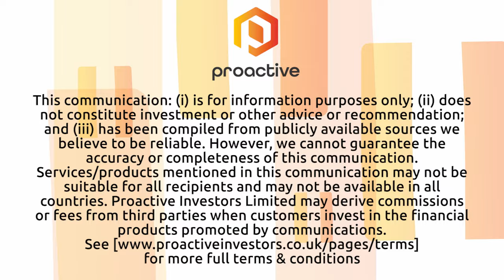Lithium Energy validates exceptional quality of spherical purified graphite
Lithium Energy Ltd (ASX:LEL) general manager of projects Graham Fyfe sits down with Proactive’s Jonathan Jackson to discuss noteworthy advancements at Burke Graphite Project in northwest Queensland, with "excellent" battery electrochemical test results. The spherical purified graphite (SPG) produced from this project has undergone extensive electrochemical battery testing overseen by ProGraphite, providing significant validation of its exceptional quality.
According to the company, the Burke Graphite's outstanding electrochemical performance positions it as a highly valued battery anode material (BAM) for use in lithium-ion batteries. Lithium-ion battery cells incorporating uncoated spherical purified graphite (SPG), purified to an impressive 99.97% Total Graphitic Carbon (TGC), exhibit notable suitability as anode material for these batteries.
Fyfe explains how testing results are the final piece of the 'BAM puzzle' that confirms Burke Graphite as an exceptional material for use in Li-ion batteries. He also touches on how the company is optimising the BAM development pathway and how far pilot plant plans are away from becoming a reality.